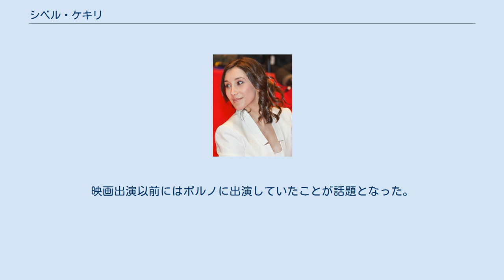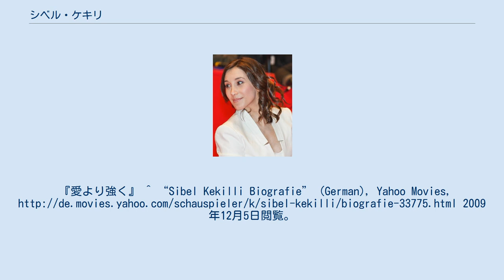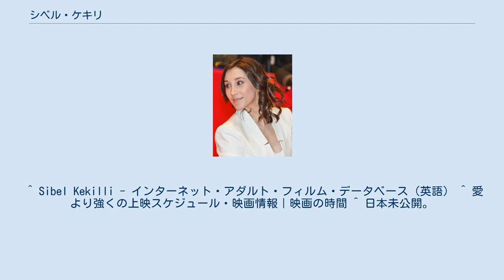シベル・ケキリ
シベル・ケキリ（Sibel Kekilli、1980年6月16日 - ）はドイツの女優。
ハイルブロン出身。
 両親は1977年にトルコから西ドイツに移住した。
16歳で学校を卒業し、市役所で実習生として働いた後、2年間地方自治体の廃棄物処理所で働く。
エッセンに引っ越し、様々な仕事に就く。
 2002年にケルンのショッピングモールでキャスティング・ディレクターに見いだされ、映画のオーディションを受けるようになる。
そして350人の候補者の中からファティ・アーキンの『愛より強く』の主演に選ばれて映画デビューし、ドイツ映画賞主演女優賞をはじめとする賞を獲得。
映画出演以前にはポルノに出演していたことが話題となった。
『愛より強く』 ^ “Sibel Kekilli Biografie” (German), Yahoo Movies, 2009年12月5日閲覧。
^ “Man erkennt sich” (German), Welt am Sonntag, (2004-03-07), ^ “Culture & Lifestyle: From Bare to Bear for Ex-Porn Queen”, Deutsche Welle, (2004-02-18), 2007年10月20日閲覧。
 ^ Sibel Kekilli - インターネット・アダルト・フィルム・データベース（英語） ^ 愛より強くの上映スケジュール・映画情報｜映画の時間 ^ 日本未公開。
ドイツ映画祭にて上映。